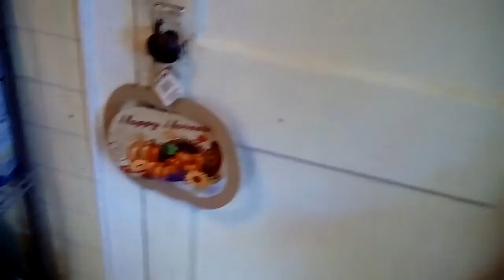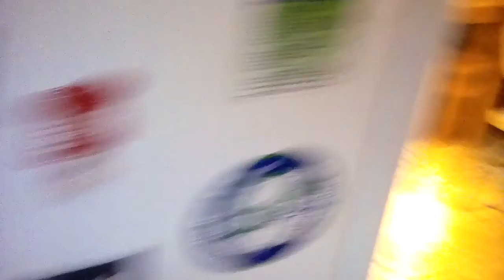Filming around My house #2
I like doing videos they are fun